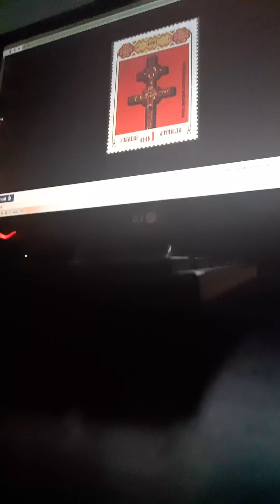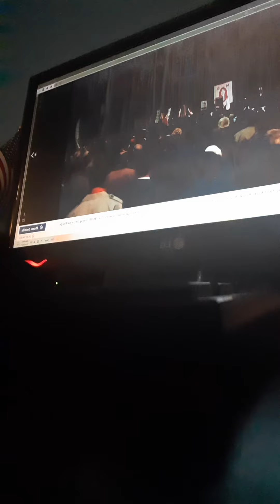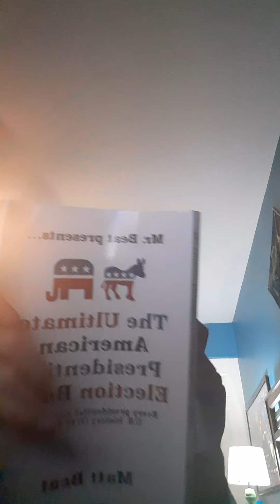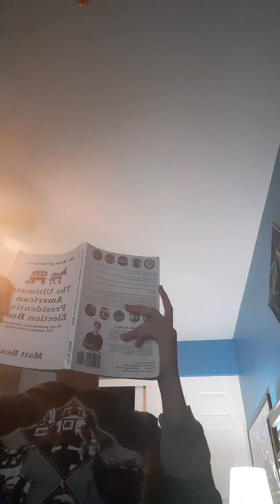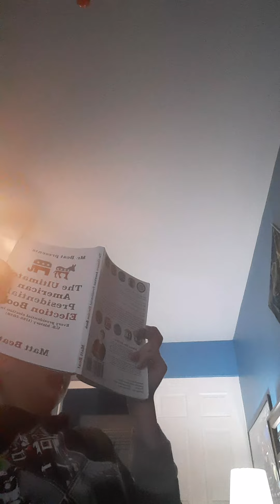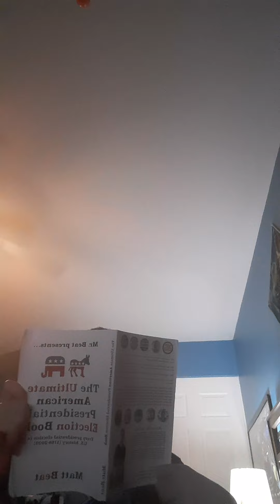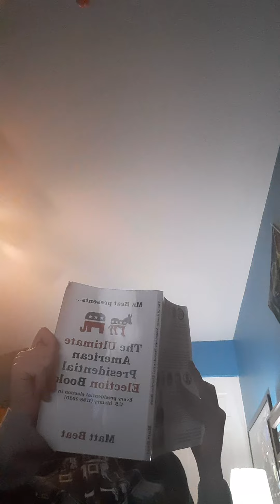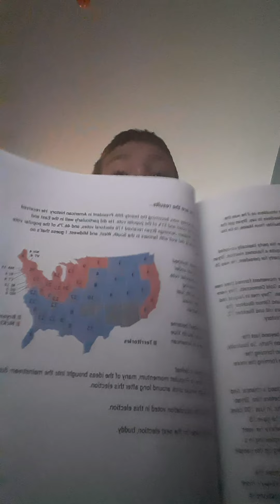geography hayden belarus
20th century in coming